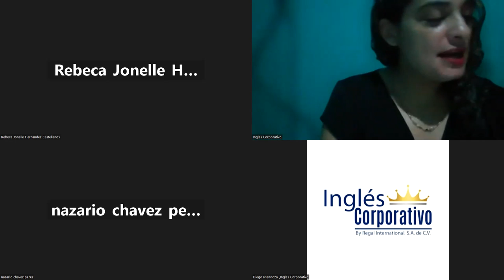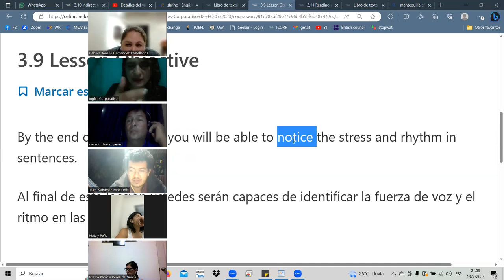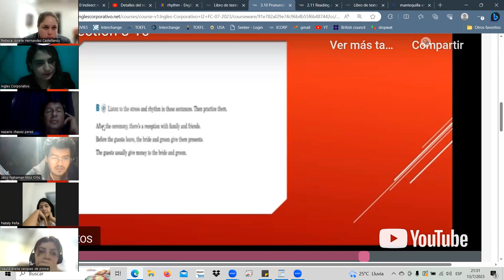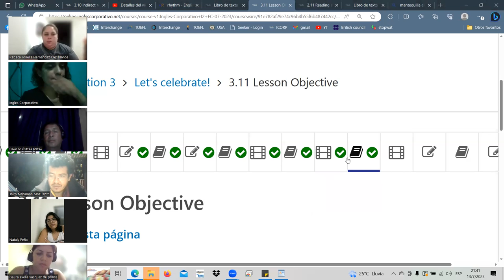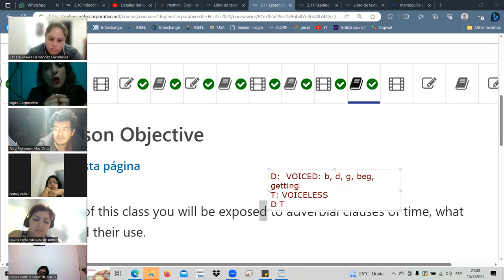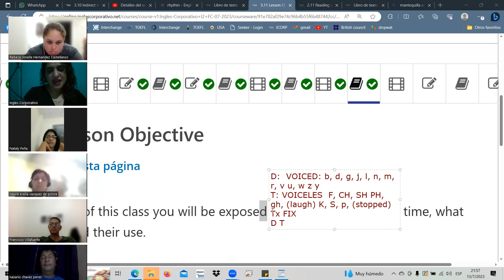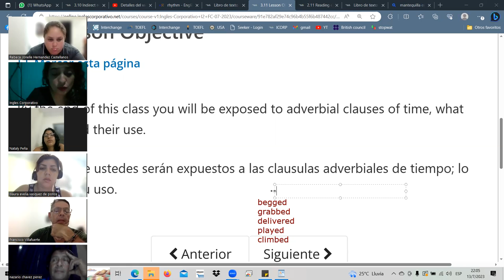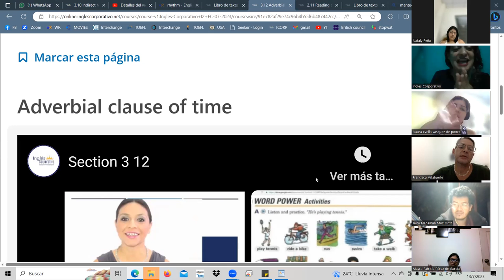SESSION7-JUL.13.23 I2-01-9-10-PM-07-23 Landaverde, adverbial clause of time